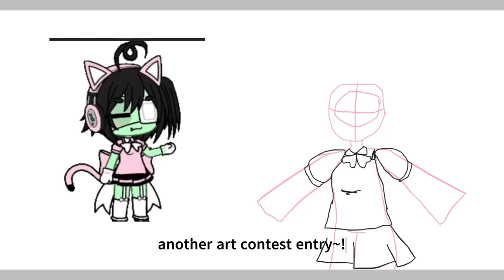[💉] Fanart contest entry for @YourlocalWeirdo_1 !! --[💉] //blo0dcat upload!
✩°｡⋆open da box!🎁⸜ 🎧✮₊˚⊹♡
╰┈➤🌸[These are fun so I did another one :3 ]🌸
⋅˚₊‧ ୨୧ ‧₊˚ ⋅
𝕡𝕣𝕠𝕟𝕠𝕦𝕟𝕫𝕫𝕫 :: she/they/it
---🌸"ur like a flower, ilysm!"
˚₊‧꒰ა ☆ ໒꒱ ‧₊˚
๋࣭ ⭑✰๋࣭ ⭑“ bloodcat/luna !!”
(`   -  7
 |、⁻〵
じしˍ,)ノ
ᶠᵘⁿ ᶠᵃᶜᵗˢ ::

favorite shows: I shall survive using potions, sleepy princess in the demon castle, apothecary diaries (all the above are animes)
favorite movies: n/a
favorite color: pastel baby pink!!
favorite foods: OREOS1!
pet namez that are OK:
blo0dcat
cat
lu
luna
lucat

---⋅˚₊‧ ୨୧ ‧₊˚ ⋅---
dni: haters stay away!!
DM status: closed unless otherwise stated

TAGZZ:🍰::
[idfk yourlocalweirdofanart_1]

💌ᵗʰᵃᵗ'ˢ ᵃˡˡ ᶠᵒʳ luna'ˢ ᵇⁱᵒ...!!